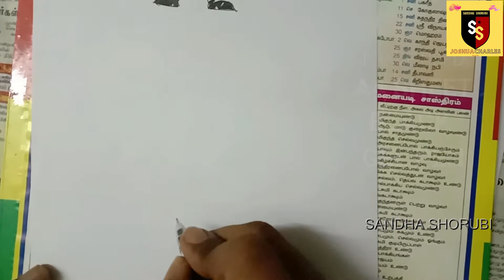HOW TO DRAW PRINCESS WITH WAND // 🤩😍 KIDS // EASY // SANDHA SHORUBI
princess Cute sandhashorubi HOW TO DRAW PRINCESS EITH WAND CUTE // 🤩😍 KIDS // EASY // SANDHA SHORUBI

To know THE HISTORY OF WORLD MILK DAY

Following points we will cover in this:

CUTE ICE CREAM 😍
Kids drawing
India

KEEP SUPPORTING ,

IF YOU LIKE MY WORK GIVE A 👍, IT WILL MOTIVATE ME TI DO MORE VIDEOS, THABKS FOR WATCHING.🤩😍